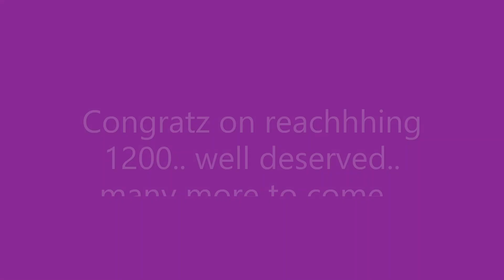Lil Chit.. Bahahahha Congratz 1200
Flee The Facility Fun.. Congratz Crystal on 1200 XD
Bahahahah